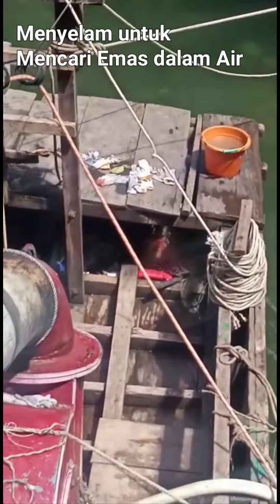Cara menambang Emas di Sungai || Hasilnya melimpah bisa bikin KAYA MENDADAK